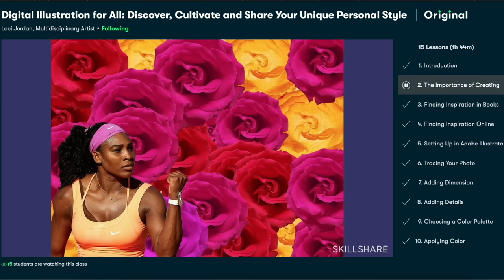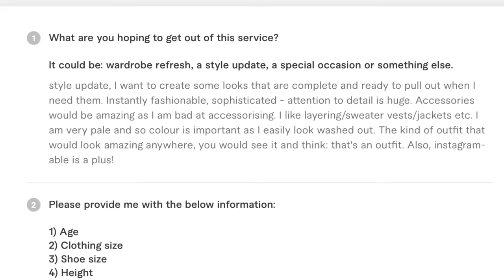I Hired a $200 Stylist and a $20 Stylist to Dress Me for a Week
I hired a professional personal stylist and a cheap stylist to dress me.. AD The first 1,000 people to use this link or signup with code ELLBAT will get a 1 month free trial of Skillshare